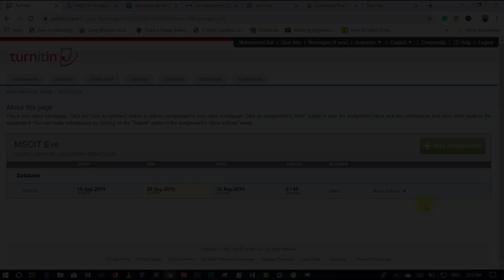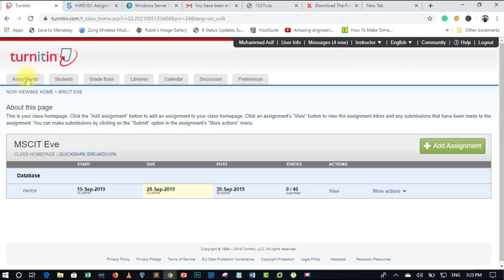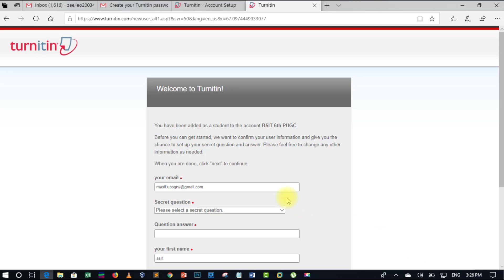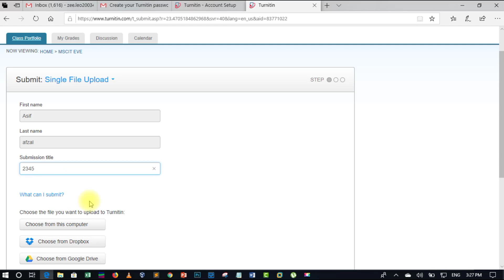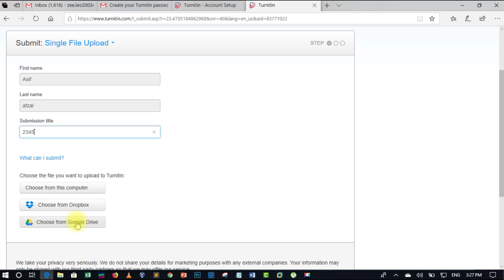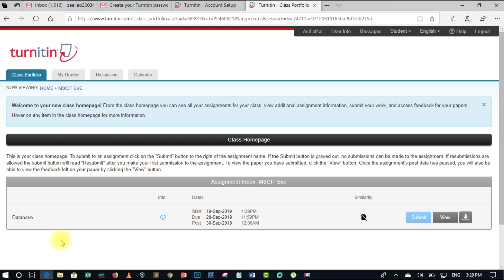Student Signup and Assignment Submission on Turnitin [Hindi/Urdu]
In this video, we will discuss how to sign up a student from a link and submit assignment on Turnitin.